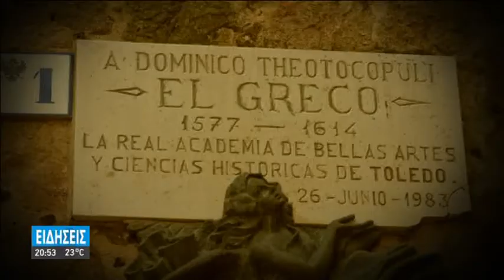"ΑΡΩΜΑ" ΙΣΠΑΝΙΑΣ ΣΤΟ ΔΗΜΟ ΗΡΑΚΛΕΙΟΥ